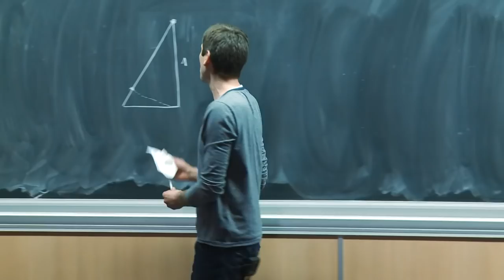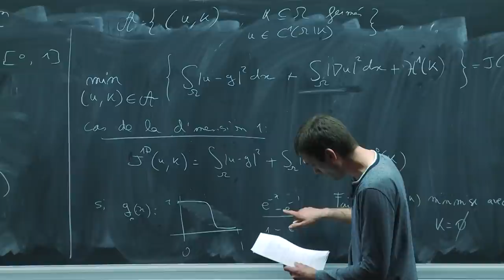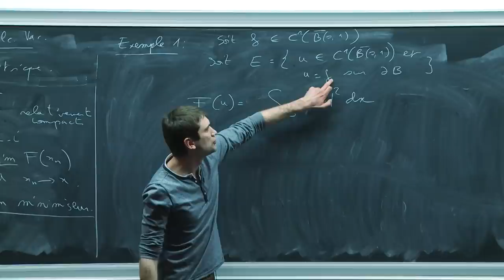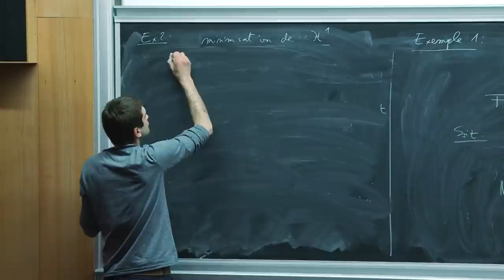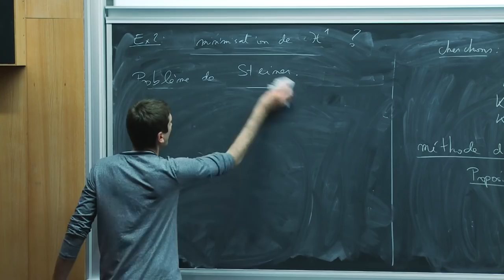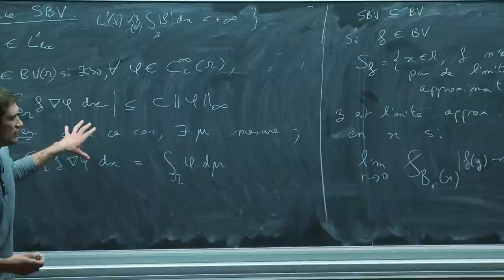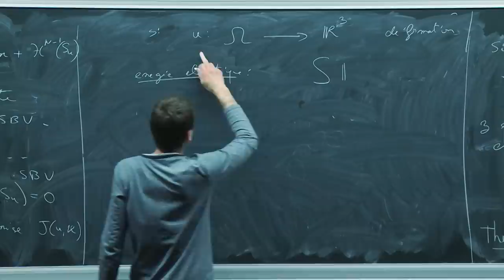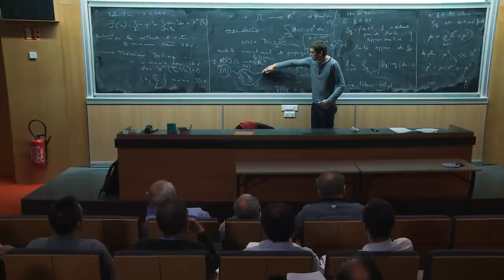2017 Antoine Lemenant, Introduction à la fonctionnelle de Mumford-Shah et applications (1/2)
Journées X-UPS 2017 :
"Une invitation à la théorie géométrique de la mesure".
Les journées mathématiques X-UPS sont un stage de formation organisé par le Centre de mathématiques Laurent Schwartz de l'École polytechnique à l'intention des professeurs des classes préparatoires aux grandes écoles scientifiques. Elles se tiennent tous les ans au printemps. L'objectif est double : d'une part satisfaire l'intérêt des professeurs pour l'actualité de la recherche en mathématiques et en informatique, d'autre part leur apporter des connaissances utilisables dans leur enseignement.